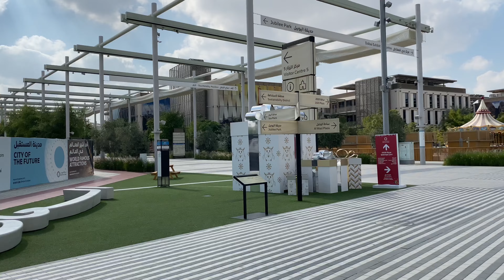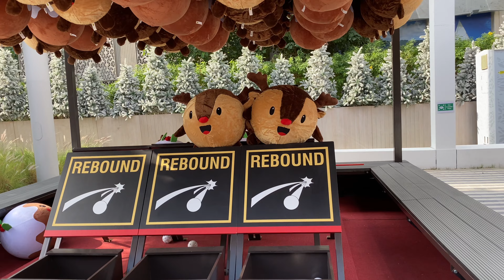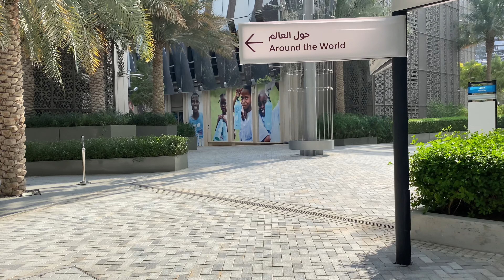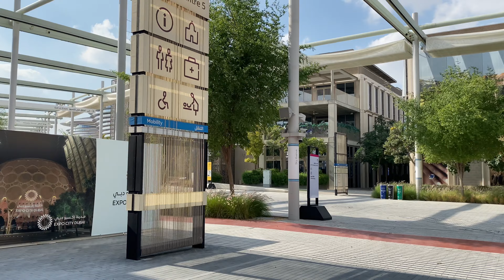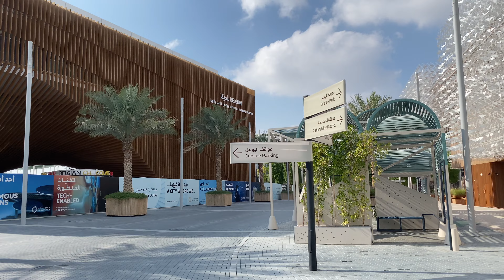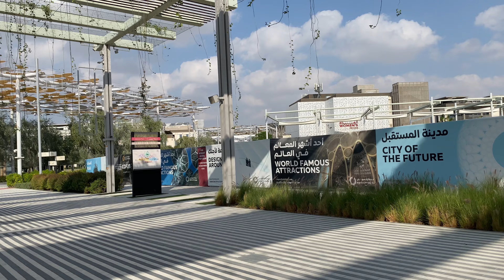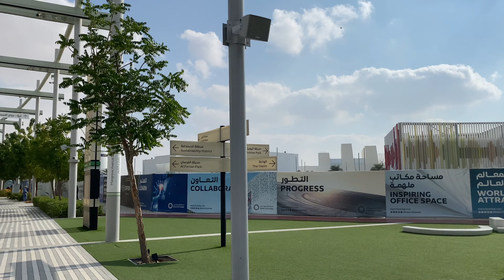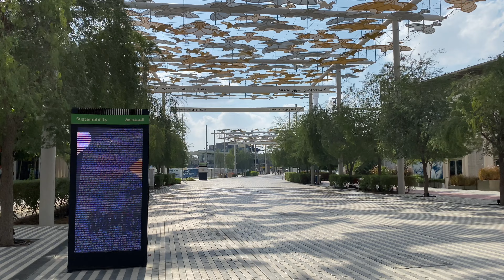[4K] Expo City 2023 Dubai 🇦🇪 (Part2) Walking in Expo City of Dubai 11/01/2023 5x views مدينة اكسبو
[4K] Expo City 2023 Dubai 🇦🇪 (Part2) Walking in Expo City of Dubai 11/01/2023 مدينة اكسبو دبي